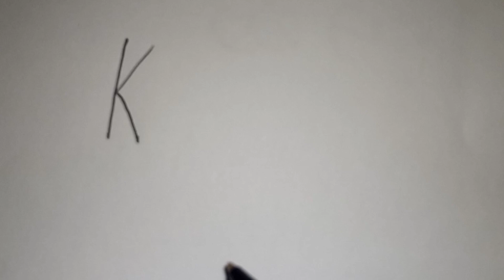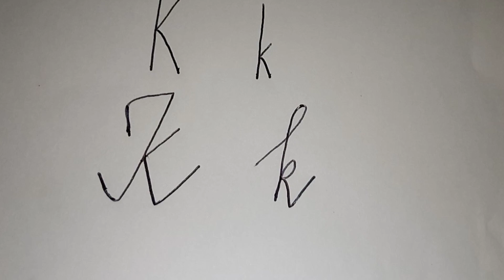KWIGA GUSOMA NO KWANDIKA, inyuguti k, verisiyo1, igice1